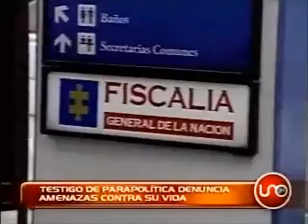Testigo de parapolítica denuncia amenazas contra su vida